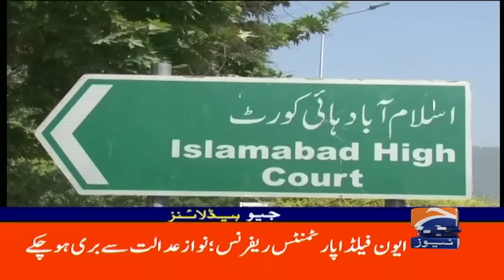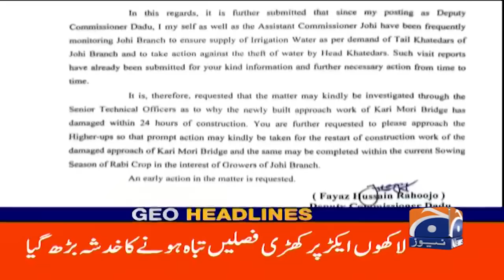Geo News Headlines 10 AM | 7th December 2023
GeoHeadlines 10 AM | 7th December 2023